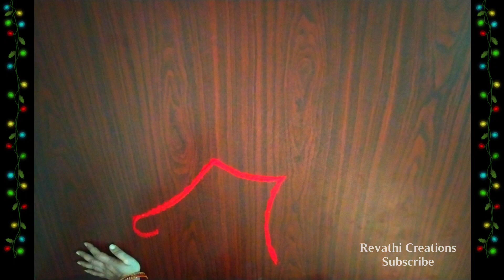Easy Creative Rangoli Design 🌼 रंगोली || ముగ్గులు || கோலம் 🍁 Revathi Creations